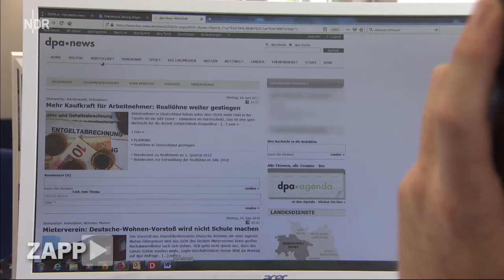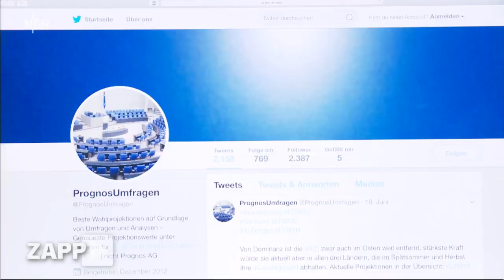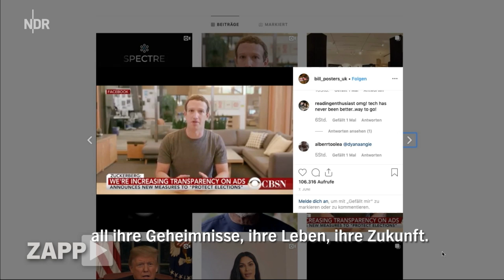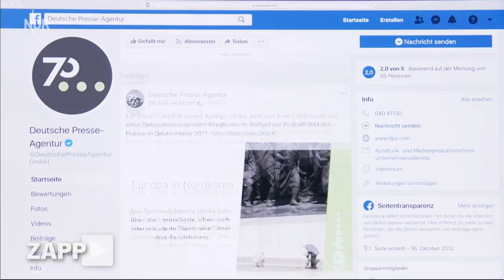Auf der Pirsch: Fact-Checking bei der dpa | ZAPP | NDR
Seit 70 Jahren beliefert die dpa Zeitungen sowie Radio- und Fernsehsender mit Nachrichten. Weiter für verlässliche Informationen zu stehen ist in Zeiten von Deepfakes eine Herausforderung.